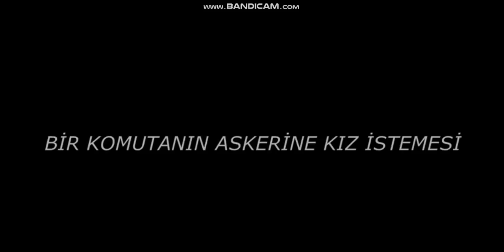Bir Komutan'ın Askeri'ne Kız istemesi! Lüleburgaz